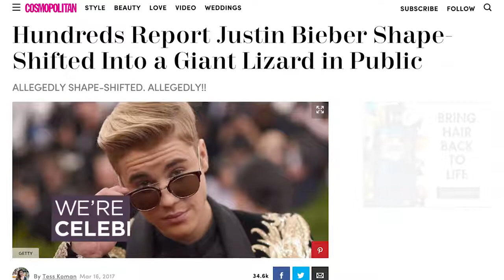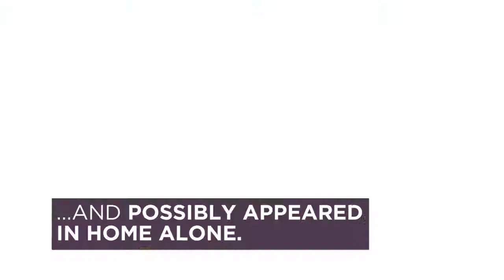5 Interesting Celebrity Conspiracy Theories!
Down The Rabbit Hole 20